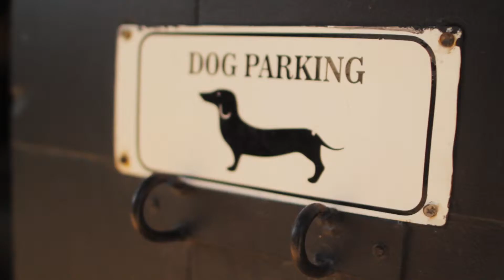Dulce de Leche - Welcome BA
El DULCE DE LECHE le da a BUENOS AIRES un sabor especial.
Cuenta la leyenda que este dulce nace por un hecho fortuito, cuando una criada de Juan Manuel de Rosas, olvidó la lechada (mezcla de leche y azúcar) al fuego.
Los ingredientes son básicos: leche, azúcar y bicarbonato de sodio. Pero dicen que el secreto está en la experiencia y el conocimiento de quien lo prepara.
Si alguien sabe de eso son nuestros amigos de Dulce de Leche & Co. Que tienen más de 50 variedades de dulces de Leche, provenientes de productores de todo el país.
Podes encontrarlos en @dulcedeleche_co
¿Ya probaste el dulce de leche? ¿cuanto te gusta?